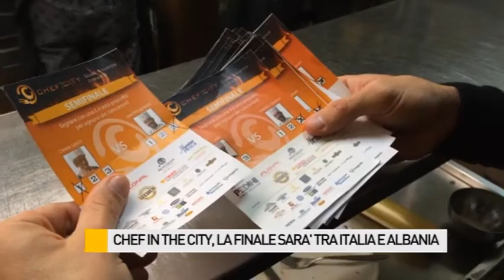Chef in The City, la finale sarà tra Italia e Albania